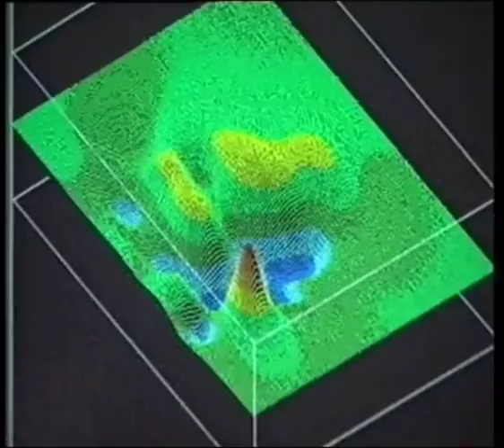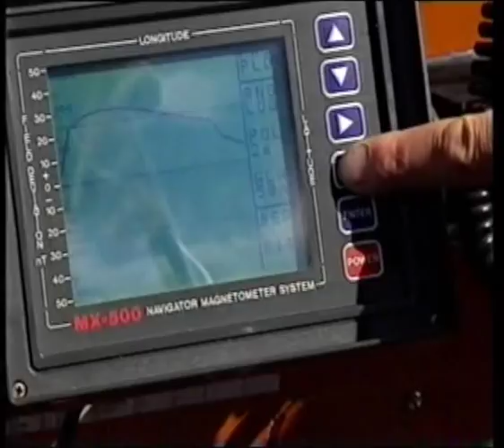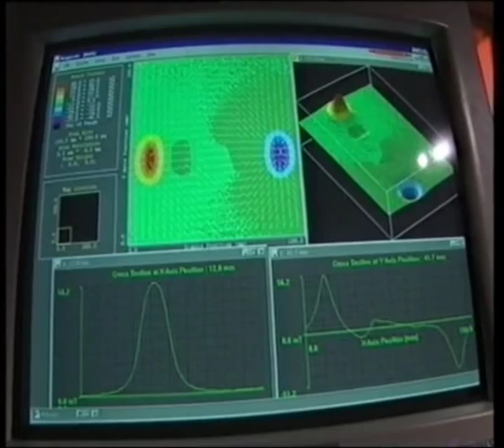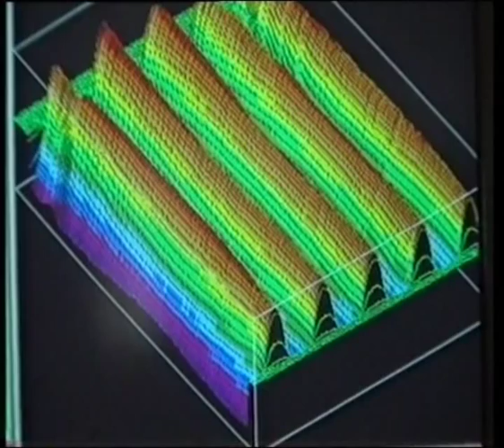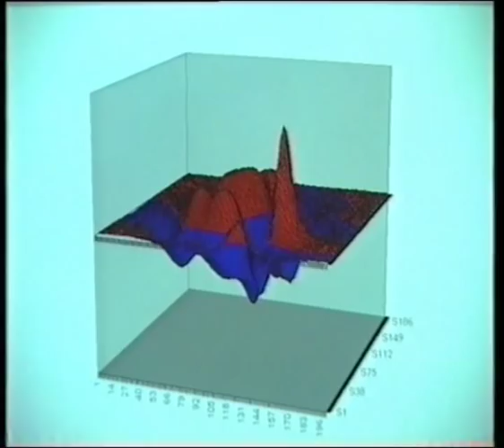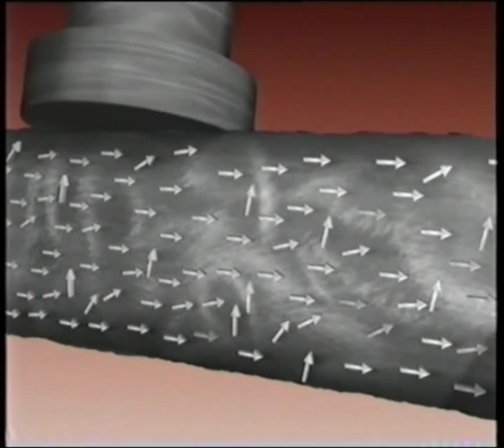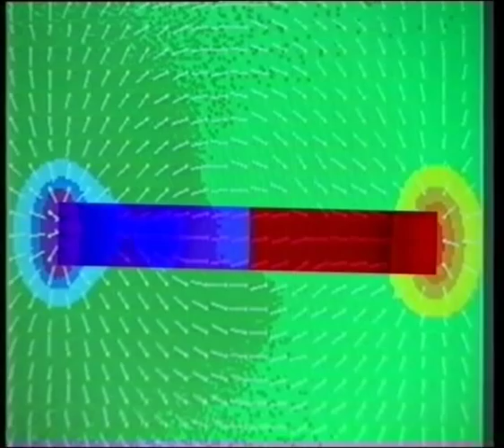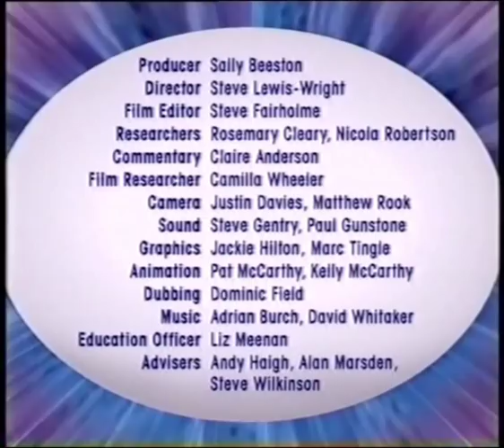Scientific Eye Magnetism S102LS48